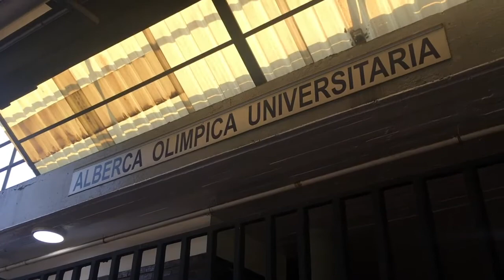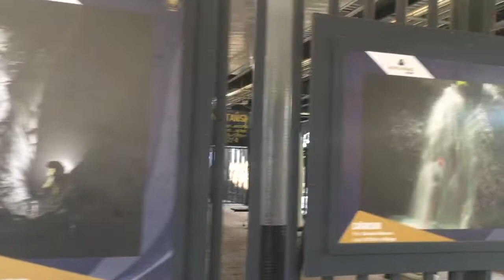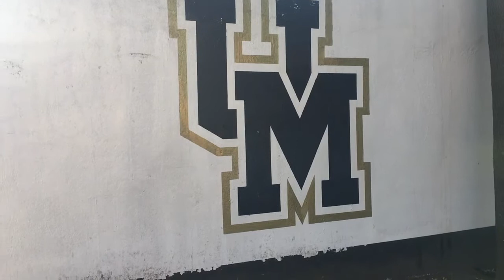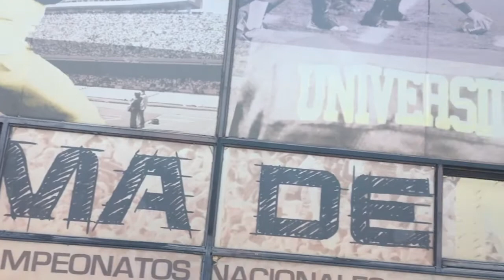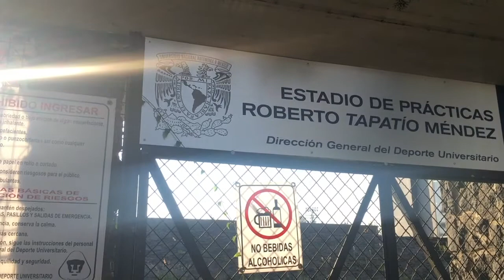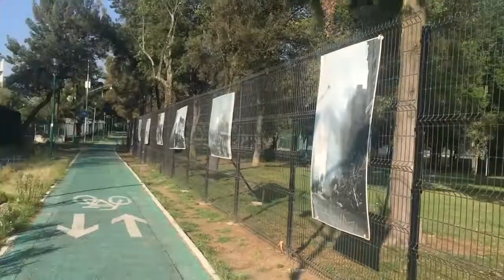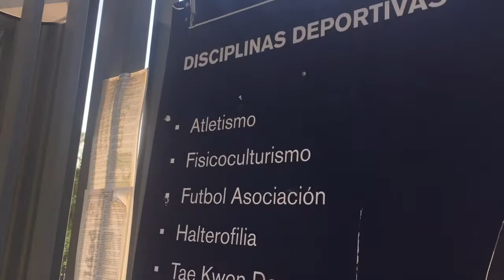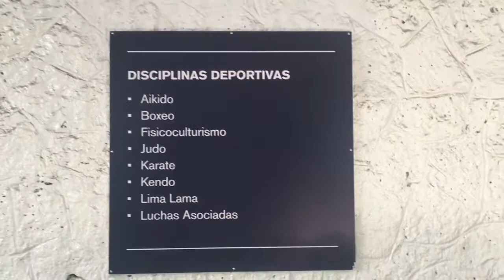Vlogs de Teacher SamuCito desempolva videos recorriendo CiudadUniversitaria con Frijol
Vlogs del Teacher SamuCito desempolva videos grabados de hace tiempo para traer un Vlog como tributo a CiudadUniversitaria y sus Areas Deportivas ahora en compañía de Frijol